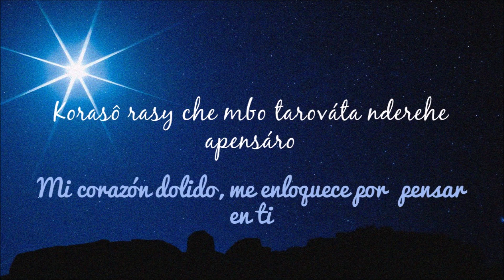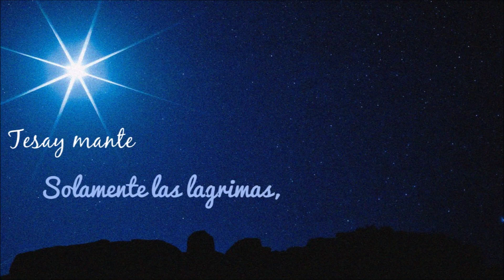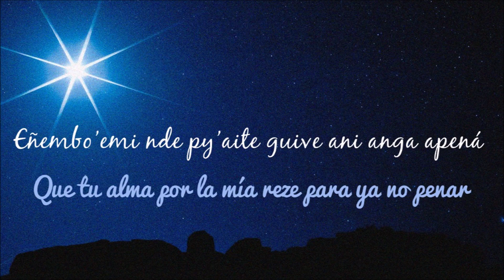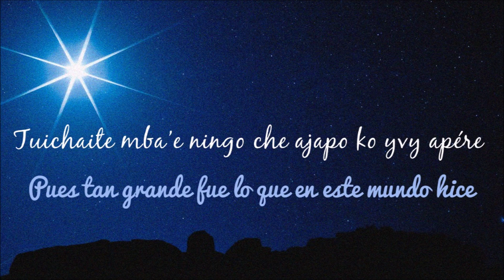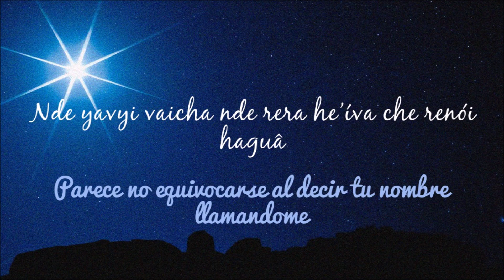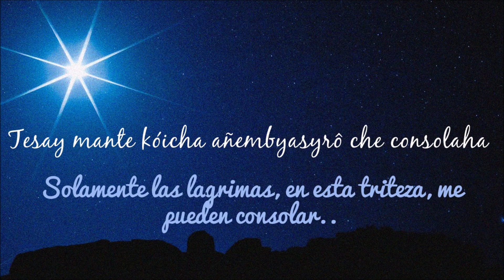Purahei Soul - Mborayhu Asy (Letra Guarani - Español)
Cover de la cancion de Juan Escobar y Rosalia Diaz de Leon Mborayhu asy (Angustia de amor/Amor que duele) por parte del duo Paraguayo Purahei Soul.